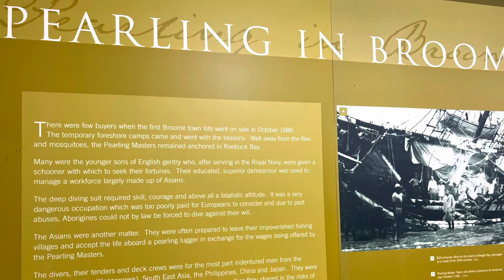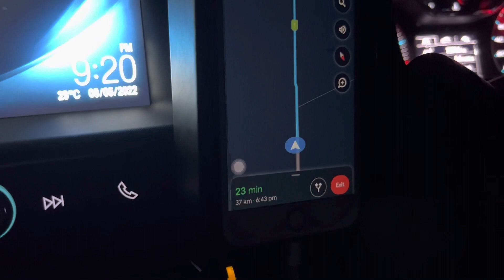Road Trip Around Australia 环澳游之 Broome to Sandfire (Yong’s OZ Life, Part 133)